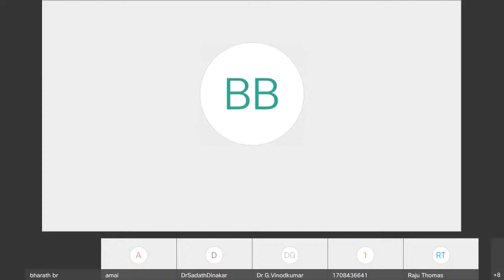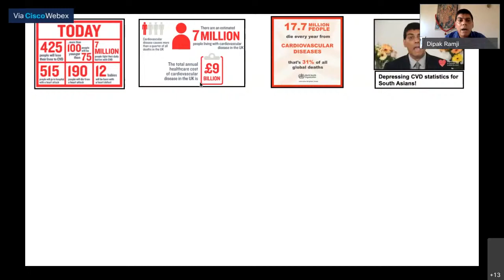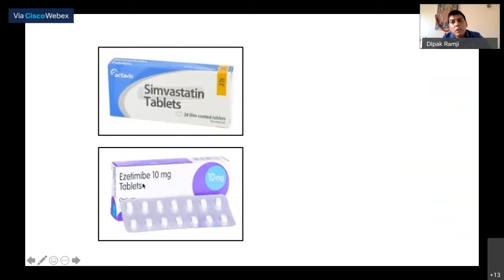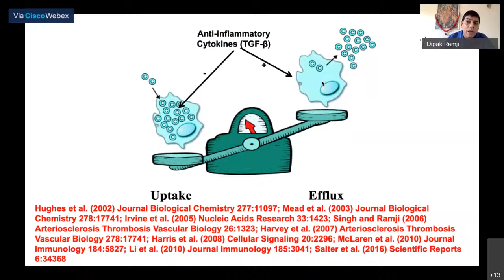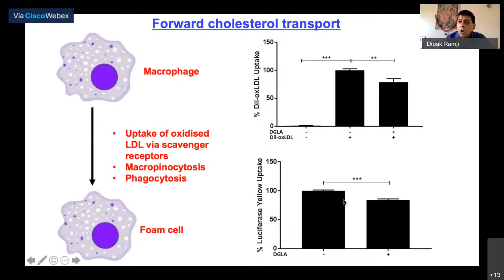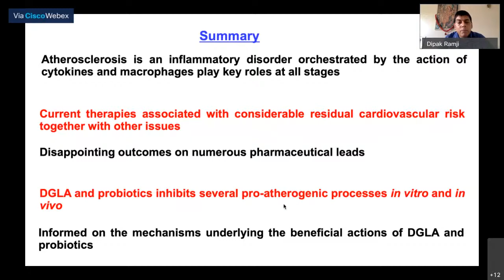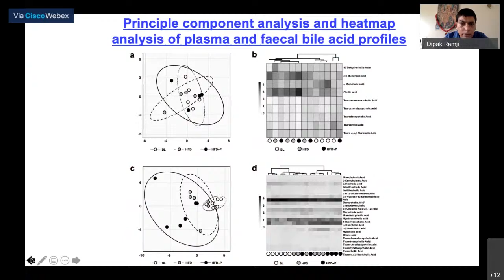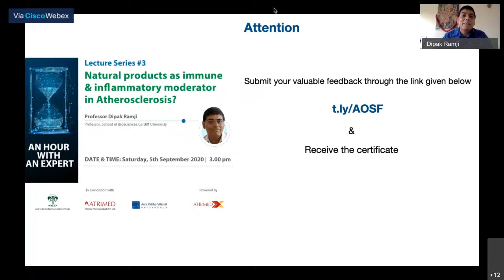Atrimedx - An hour with an expert